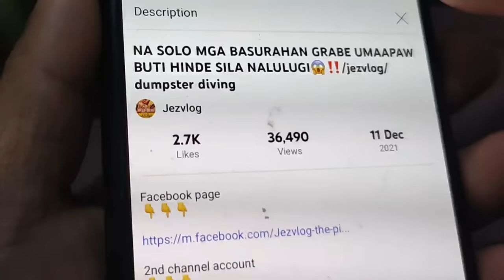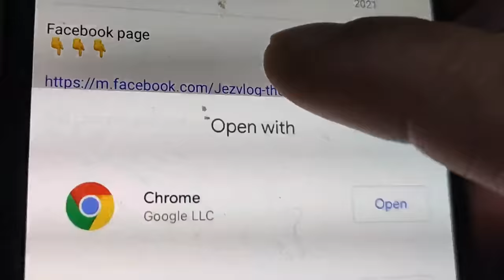STEAK FROM DUMPSTER DIVING /COUPLE TANDEM MADRID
hello everyone I'm jez from cagayan valley and merried to brayhan from binalonan pangasinan
our content is about dumpster diving we go diving at night and  finding stuffs.
 we share and we consume.
doing dumpster diving is very beneficial to us, we save lot  of 💸 money by doing this.
mix videos
pls do support our  humble channel